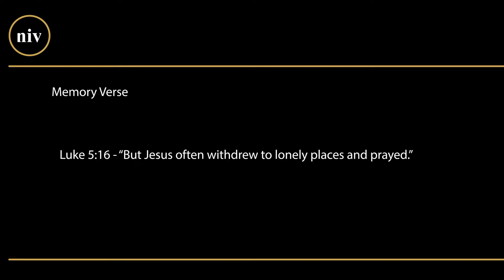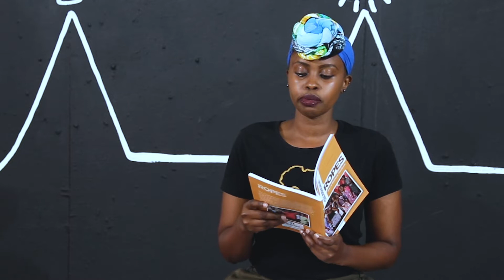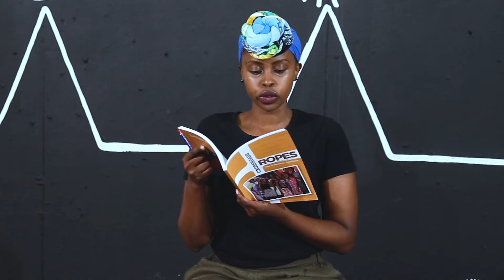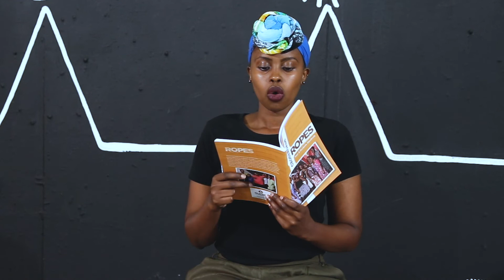Crossroads Year 2 (13yr olds) ( 22nd Mar 2020)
Lesson: Discipline 3 - Going Deep (Bible Study)

Memory Verse:
Luke 5:16  -   “But Jesus often withdrew to lonely places and prayed.”